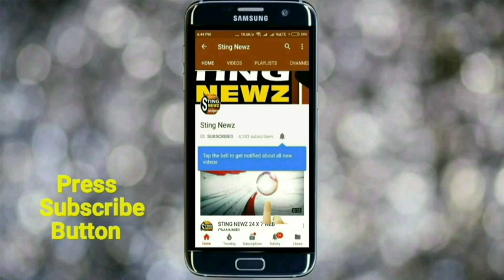পরিযায়ী শ্রমিকদের নিয়ে তৃণমূলের বিরুদ্ধে বিস্ফোরক মন্তব্য দিলীপ ঘোষের, শুনুন